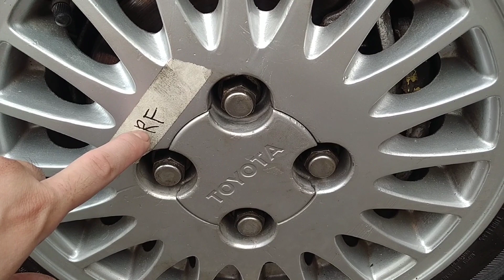Tire Rotation | How To Make Your Tires Last Longer? | 1990 Toyota Corolla